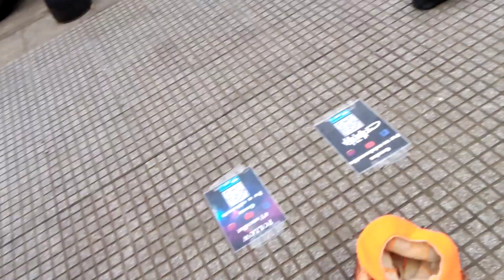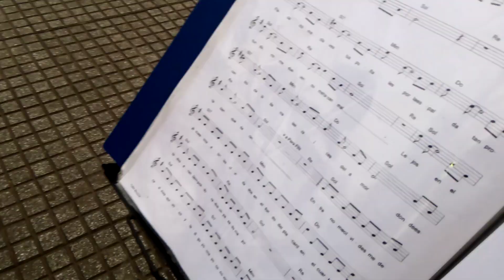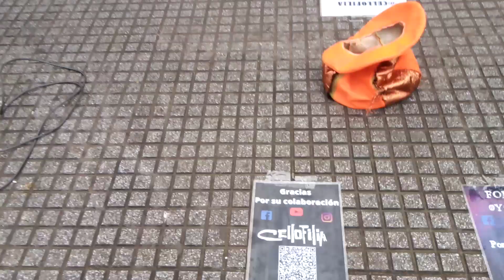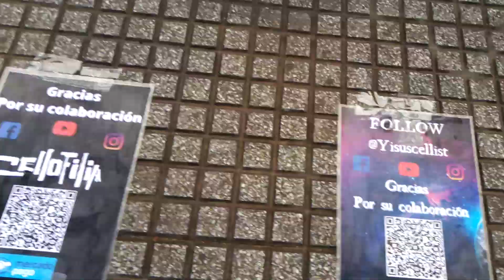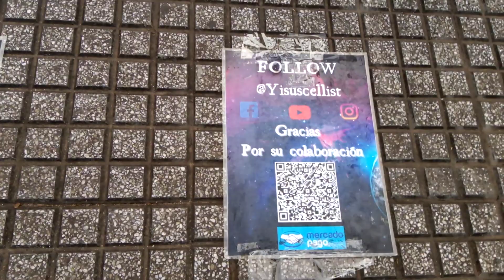me encontré con unos.musicos mira que bien tocan "DESPACITO"y una de "FITO PAEZ"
chelo ,contrabajo y guitarra electrica unos genios